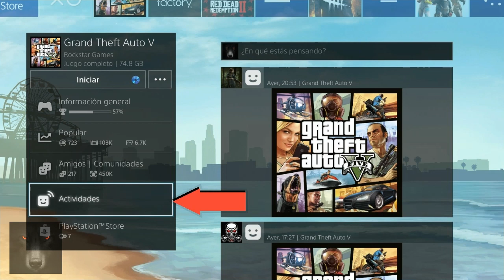Glitch Benny's Rin After Parch " Solo " ( Sin límite De Venta ) Fácil Y Rápido ! Gta V Online !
Especial agradecimiento y fuente de este excelente glitch de mod llantas bennys !

DJ_SKUNZ dejo link de su canal síganlo y suscibanse!!

Luis Uchiha

Ya que es una fuente informativa fiable!!

Gracias Por haber hecho posible este vídeo!!

Saludos Mis Lobos !!
Cancion: Drop and Roll
Genero: Rock
Musica Libre De Copyright
Especial agradecimiento a
Auido: inner firefox
Especial gracias !